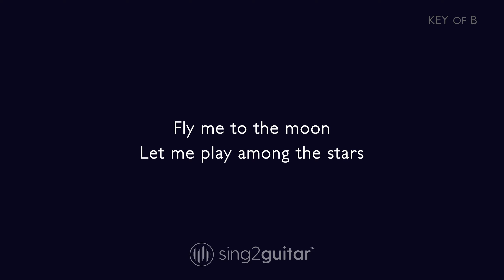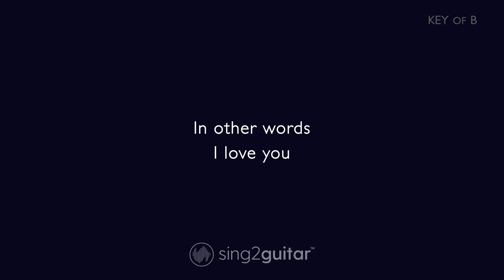Frank Sinatra - Fly Me To The Moon (Karaoke Acoustic)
1. @Sing2Guitar on YT | Mention @Sing2Music on Socials

1. Vote via our community page every New Music Friday
2. Write it in the Comments 💬 (we read them all)
3. Directly via:

00:00 Fly Me To The Moon Guitar
00:03 Fly Me To The Moon Instrumental
02:06 Sing2Piano For You, Up Next

𝗟𝘆𝗿𝗶𝗰𝘀
In the Style of Frank Sinatra